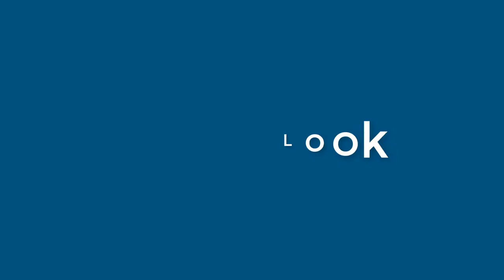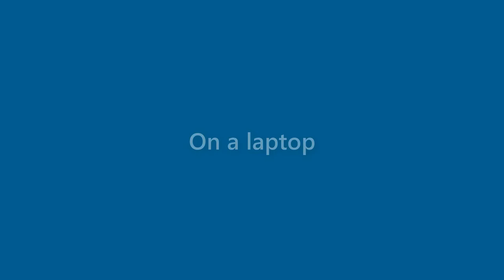Marie Macdonald - appearance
Name Look - Marie Macdonald - appearance. In this video we present "Marie Macdonald" name look and feel in various scenarios.
This video will cover:
How does "Marie Macdonald" look as a personal letterhead?
How does "Marie Macdonald" look on a business card?
How does "Marie Macdonald" look on a computer/laptop screen?
How does "Marie Macdonald" look with different background colors?
How does "Marie Macdonald" look with various fonts?